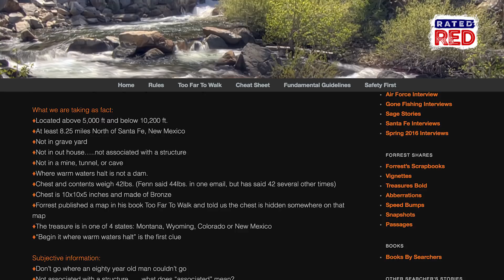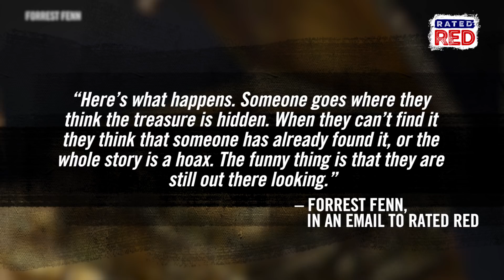Did Forrest Fenn Actually Hide Treasure in the Rockies? | Strange Heartland History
In 2010, Forrest Fenn took a treasure chest full of million of dollars worth of gold and jewels and hid it somewhere in the Rockies.
At least, that's what he told everyone. On this episode of "Strange Heartland History," we look at the life of Forrest Fenn, and reach out to him for answers to some of our biggest questions regarding the treasure.
Check this out!!!